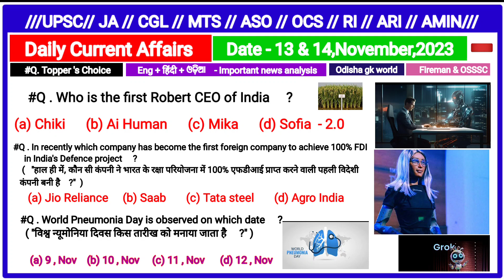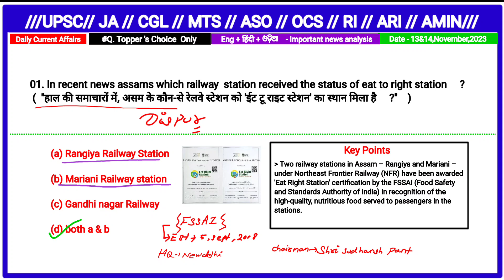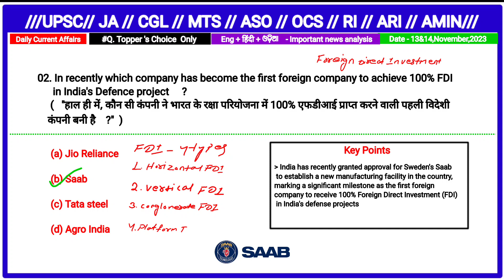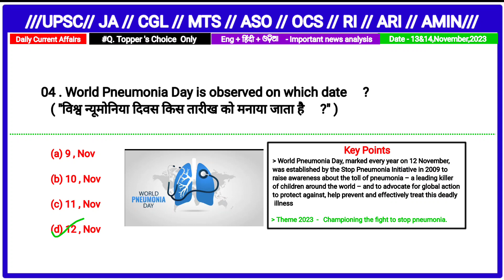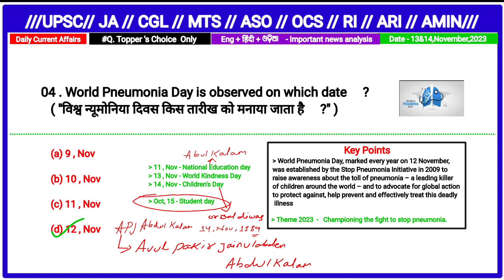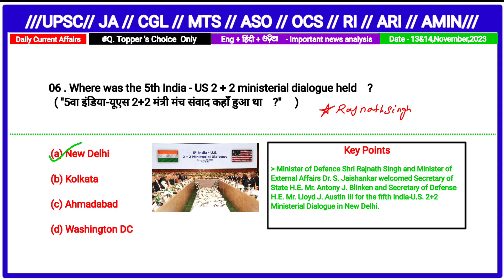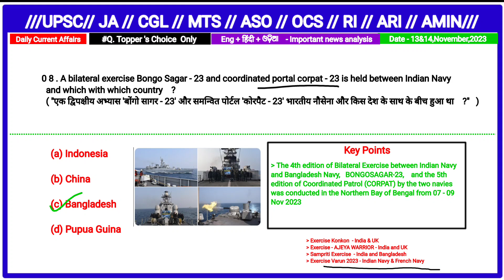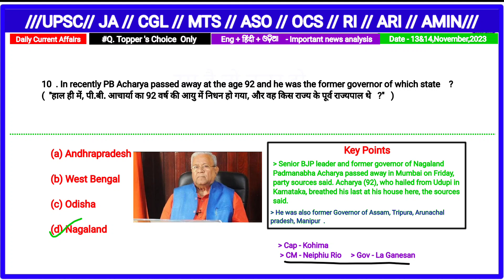Daily current affairs//13 & 14 , November, 2023//Today current affairs//News analysis//Gk mcq//GK//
JAY HIND
JAY BHARAT
JAY JAGANNATH SWAMI NAYANA PATHHA GAMI BHABA TUM🙏🙏🙏🙏🙏🙏🙏🙏🙏🙏